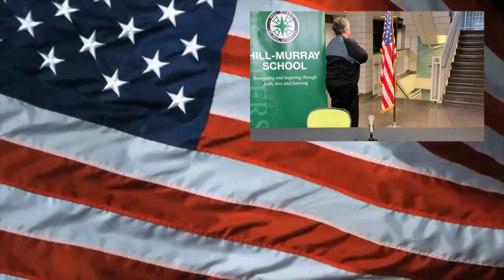April 6th Morning Announcements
Principal Herman delivers the morning announcements on Monday, April 6th, 2020.